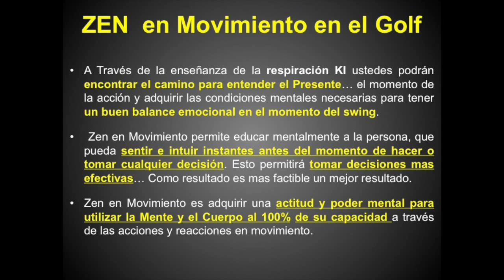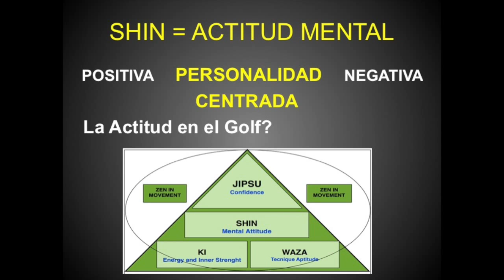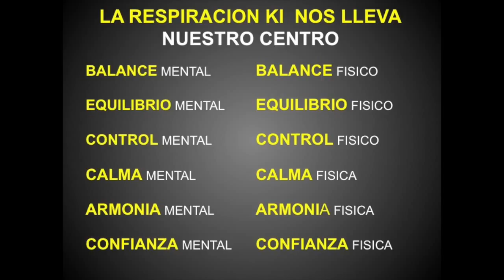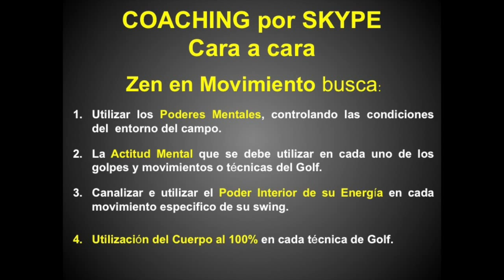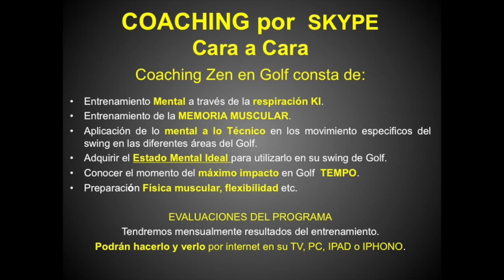ZEN en Golf Talleres de Entrenamiento